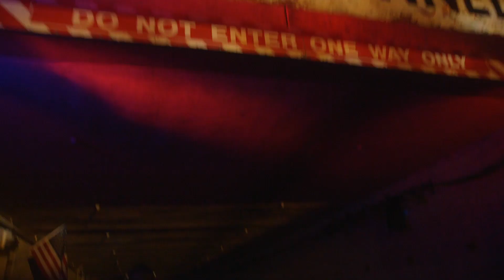Toxic Tunnel scare zone at Halloween Horror Nights 2017, Universal Studios Hollywood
Utility workers were doing repairs inside the tunnel and accidently burst a pipe with toxic gas. Hazmat teams were called in, but everyone has been infected by the gas and turned into zombie-like subhumanoids. You just need to get past the crazed workers before the toxic gas turns you into a subhuman!